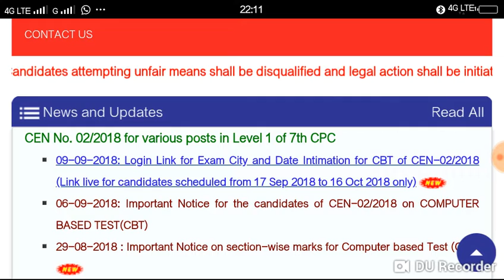Rrb group d admit card